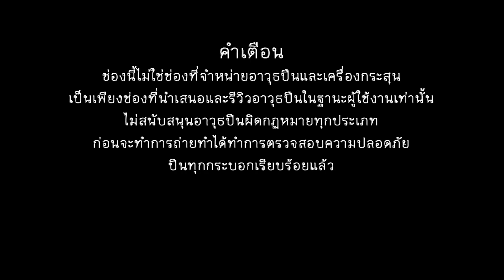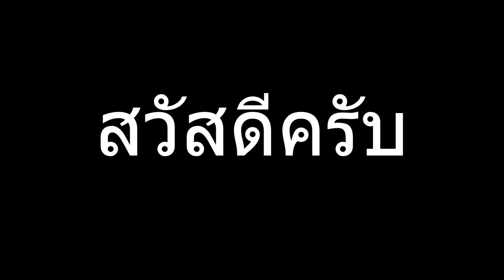EP.157 รีวิว Mossberg 940 JM PRO ลูกซองกึ่งอัตโนมัติ สวยแม่นยำลูกดก